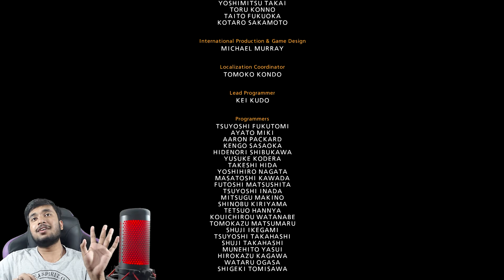Finally DiD it !!! Takken 7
In this video i played Tekken 7 with a super characters...